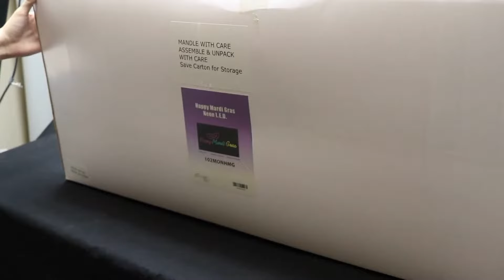Neon Multi-colored Happy Mardi Gras Sign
Get into the spirit of Mardi Gras! Throwing your own party? Grab one of these signs to hang up to kick off the party as people walk in your door. Hang inside or outdoors. The Happy Mardi Gras sign with the mask is 35" x 12" with very colorful NEON LED lighting to capture everyone's attention. Be the party your friends talk about for years to come.

Features:
Built with vibrantly colored premium UV-protected flexible LED neon rope light.
Built on an all-weather clear acrylic backing.
No assembly needed, plug-in ready.
12 Volt transformer included.
Rated for indoor/outdoor use.
Hanging chain included.
Size: 35" wide by 12" tall.

If you need more lighting for your Mardi Gras Party we have it.